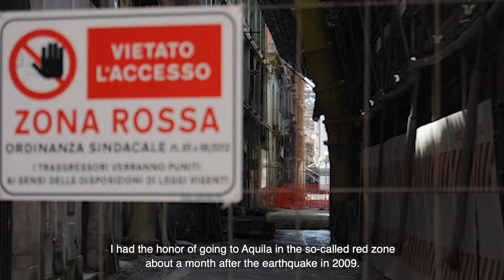Patrizio Puggelli, Presidente dell’Ordine degli Ingegneri di Prato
URGE circUlaR buildinG citiEs è un progetto che sviluppa politiche urbane integrate sulla circolarità nel settore edilizio.
Con il progetto URGE la Città di Prato è stata selezionata per partecipare a un nuovo Action Planning Network di URBACT III, il programma europeo che promuove lo sviluppo urbano sostenibile.
La circolarità e la sostenibilità degli edifici e degli appalti sono al centro del progetto URGE sul quale la Città di Prato lavorerà al fianco di Utrecht, Monaco, Copenhagen, Kavala, Granada, Riga, Oeste e Nigrad.